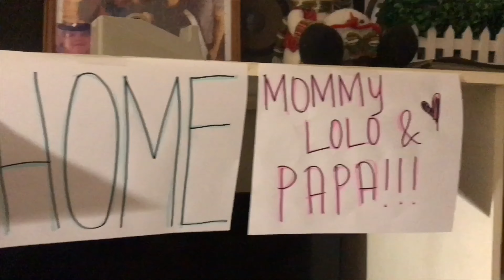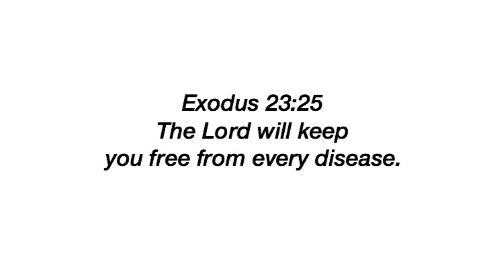MY DOG GOT PARVO & MY DOG’S REACTION ON SEEING PAPA AFTER 2 MONTHS | Elyca Castillo